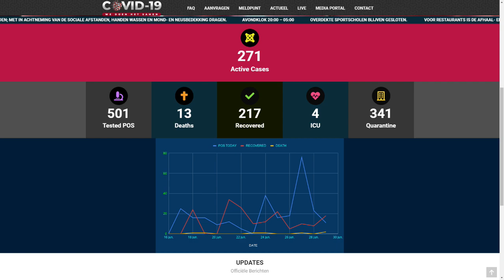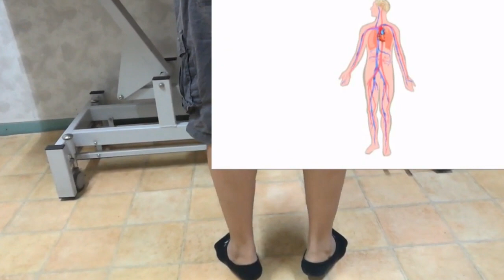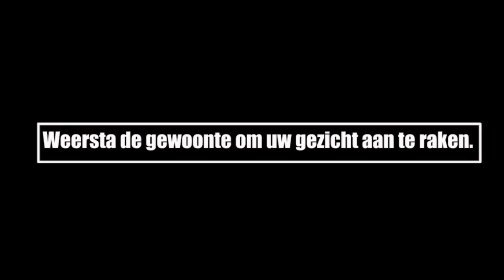ATV COVID 19 UPDATE 30 JUNI 2020